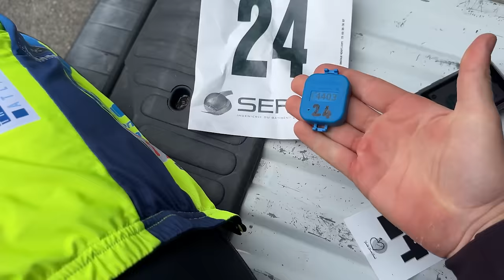JE FAIS UN CYCLO-CROSS AVEC UN GRAVEL, ÇA CHANGE QUOI ? | FFC CYCLO-CROSS APREMONT [IMMERSION GOPRO]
Sur ce cyclo-cross technique on va pouvoir voir les differences entre un CX et un Gravel !

Ce que j'utilise pour filmer :
📹 R6 II